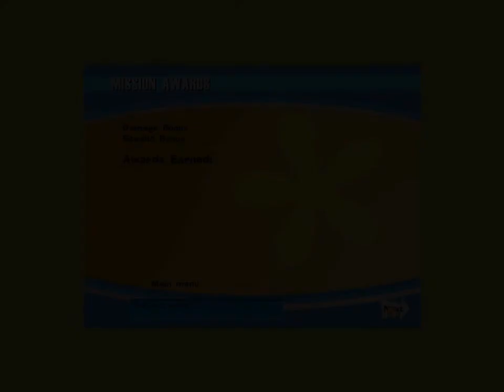No One Lives Forever Playthrough (Part 16)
This is a playthrough of the game No One Lives Forever (PC version).  This isn't really a walkthrough but I'm going to try to collect as many intel items and listen to as many conversations as possible.  I haven't played through this game in several years so I may wander about aimlessly at times.  I also don't know how long this will take to complete since this is a fairly long game.